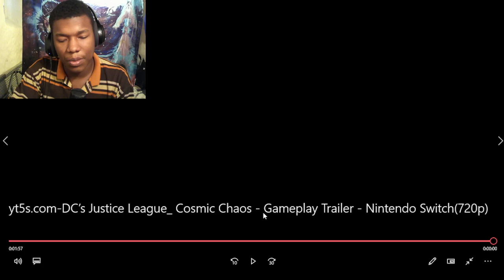DC’s Justice League: Cosmic Chaos - Gameplay Trailer - Nintendo Switch REACTION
DC’s Justice League: Cosmic Chaos - Gameplay Trailer,DC’s Justice League Cosmic Chaos Gameplay trailer,justice league cosmic chaos gameplay,justice league cosmic chaos gameplay nintendo switch,justice league cosmic chaos switch,justice league trailer,justice league cosmic,justice league cosmic chaos video game,justice league cosmic chaos,justice league cosmic chaos nintendo,nintendo,game,gameplay,fun,video game,action,adventure,rpg,play,switch,nintendo switch